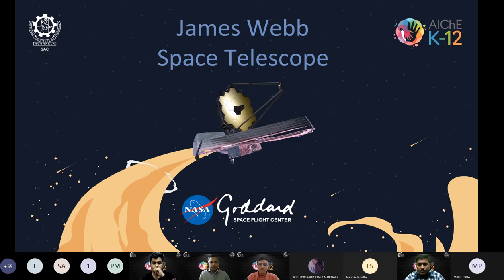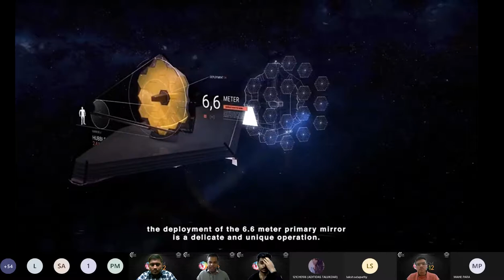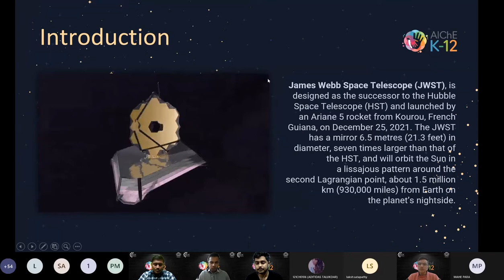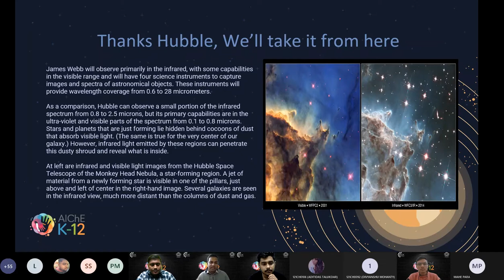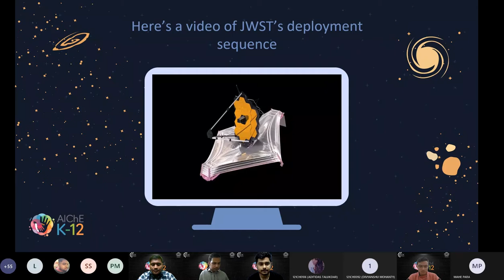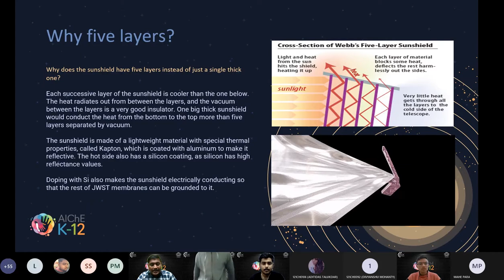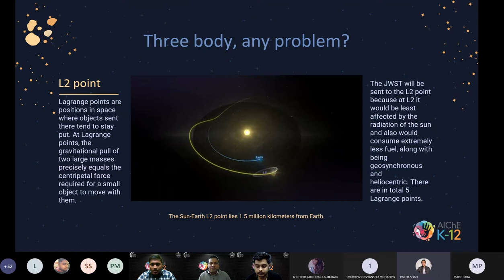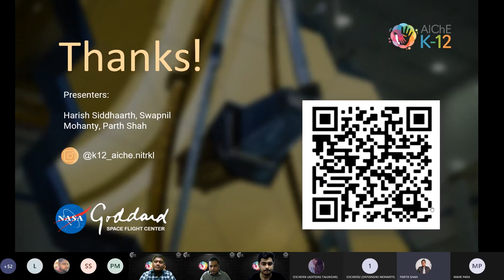K-12 Expo 2022 : Session on James Webb Space Telescope (For Class 11-12)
AIChE NIT Rourkela successfully conducted the three-day “K-12 Expo” sessions from 28th - 30th January 2022, which focused on four different class groups.

For the class group 11-12, a session on James Webb Telescope and related Space Theories was conducted on 28th January from  6:30 pm to 7:30 pm.

Students from different schools joined us to delve into the beauty and aura of the James Webb Space Telescope to explore the powerful and enchanting secrets of space.